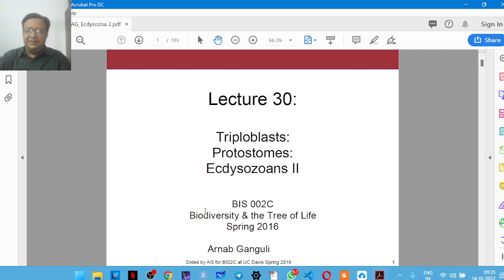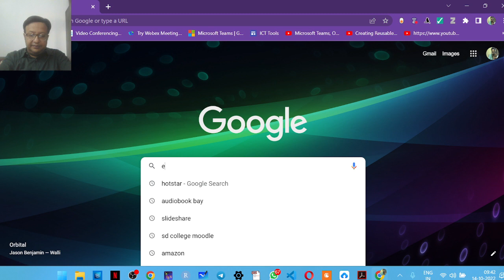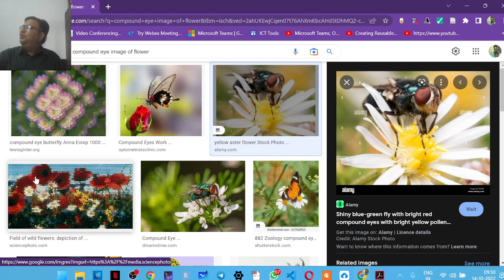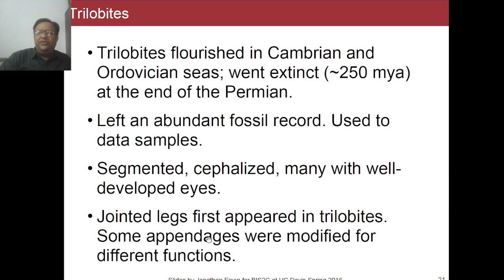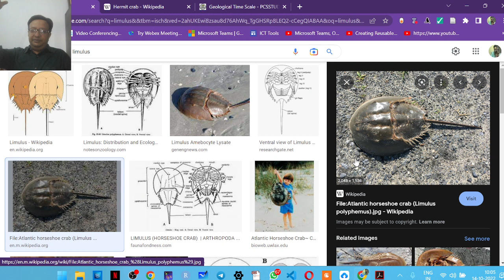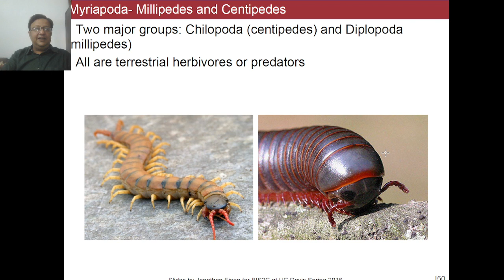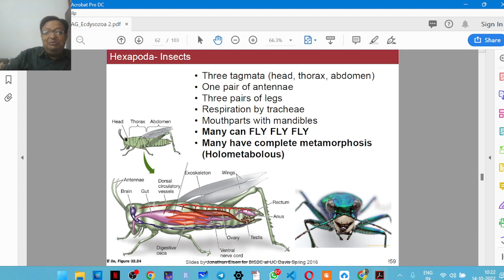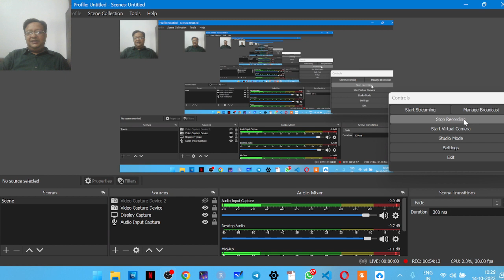Ecdysozoa lecture 2 2022 10 14 09 34 58